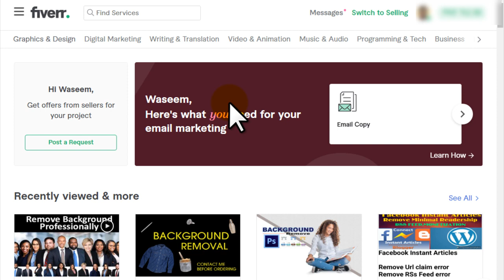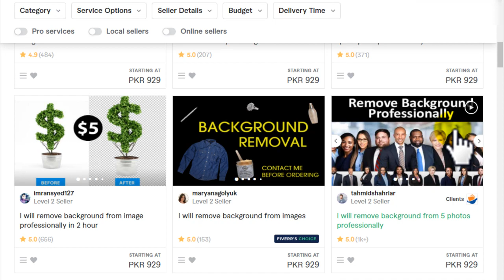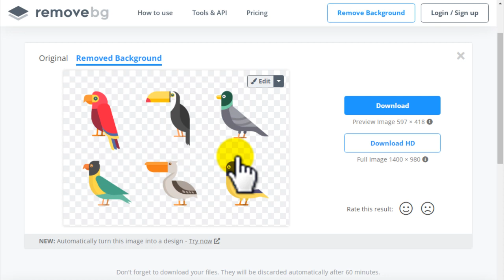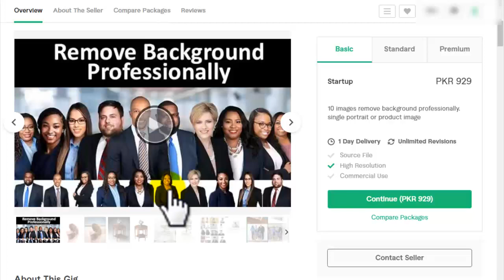Earn $5 in 5 seconds by Background Removing 2022 | Make Money Online 2022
earn $5 in 5 seconds by background removing
make money online
earn online
online earning in pakistan 2022
online earning
earn from website
pakistani earning websites
fiverr online earning
online earning fiverr